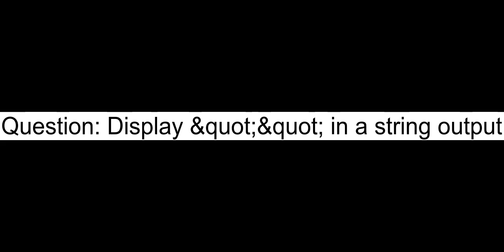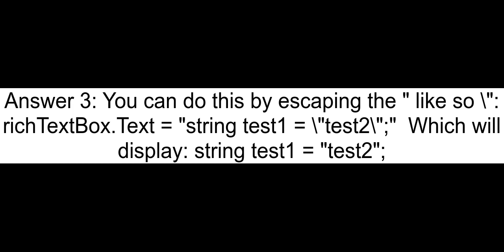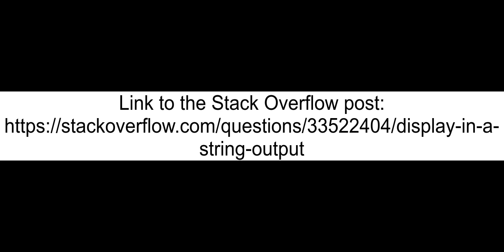Display andquot andquot in a string output